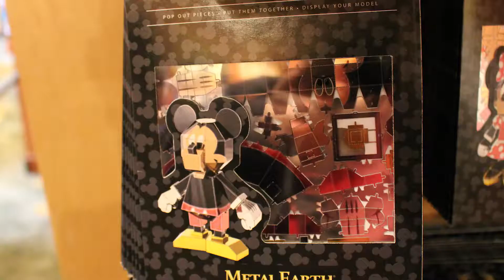Explore the World of Disney shop at Disneyland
Today, Heidi talks about the largest Disney store at the Disneyland Resort, The World of Disney.  This store has everything you need for gifts and souvenirs on your Disneyland Vacation.

So join Heidi as she gives you the run down on this Great Disney Store.

Audio consultant: Paul J Barrie, Jr

Check out Paul's Podcast: Window to the Magic

New Videos are posted every Thursday and Saturday

About the Hunting Pixie Dust Channel:

Welcome to Hunting Pixie Dust. Hunting Pixie Dust is about creating magical memories, or Pixie Dust as we call it. You will find videos about Disneyland souvenirs, food from the parks, videos on travel, as well as tips and tricks on enjoying the Disneyland Resorts. Our goal is to help people make the most out of their Disney Trips. A lot of our videos focus on Disneyland and Disney's California Adventures, but occasionally we will have information on Walt Disney World, Disney Cruises, and the Disney Vacation Club.